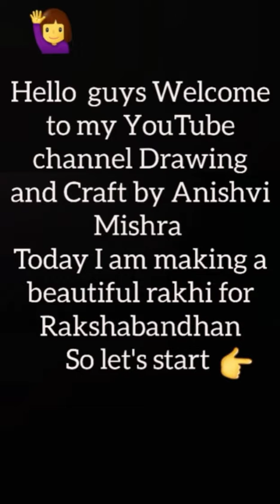Making Beautiful Rakhi for Rakshabandhan || HOW WE CAN MAKE RAKHI 🌹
Material :
BLUE STON
SLIVER STONE
PINK STONE
SILVER BALL CHAIN
BUKRAM
GLUE
SESSIOR

DRAWING AND CRAFT BY ANISHVI MISHRA 🙏🏻